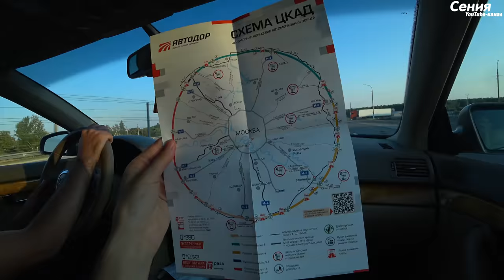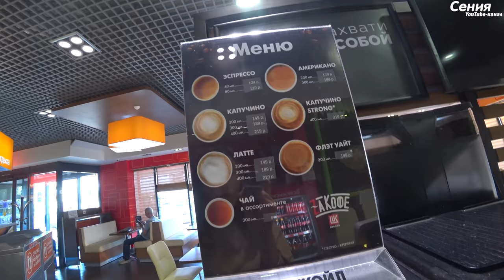На машине из Санкт-Петербурга на море в Краснодарский край. Беспредел на М-4 Дон. Часть 3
Третий выпуск путешествия на юг из Санкт-Петербурга на машине до Азовского моря, Темрюка. На этот раз мы попали на самые плохие дороги до юга - в Ростове и были в шоке.
Для моих зрителей оставляю геолокации тех мест, где мы ночевали и кушали. Удобные места для отдыха в дороге на юг, по М-4:
Тульская область, кафе, стоянка для машин 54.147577, 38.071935
Небольшая заправка с детской комнатой у Воронежа: 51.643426, 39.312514
Воронежская область, большая парковка, питание на заправке: 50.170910, 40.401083